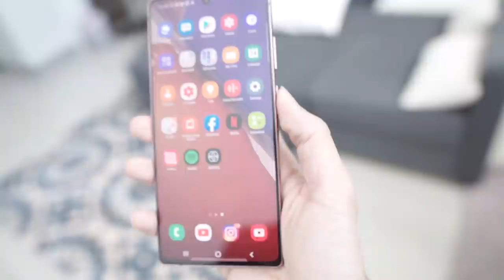VLOG: Gangguan Misteri Masa Tengah Shooting | Dia Main Kunci, Main Telefon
Tak tahu laa betul ke tak, TAPI aku dapat rasa dia ada sebelah aku